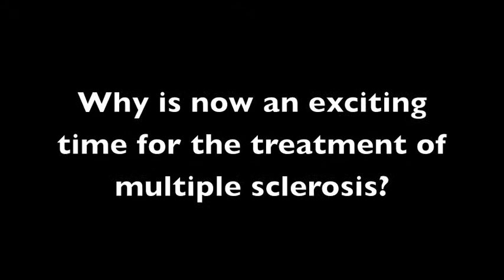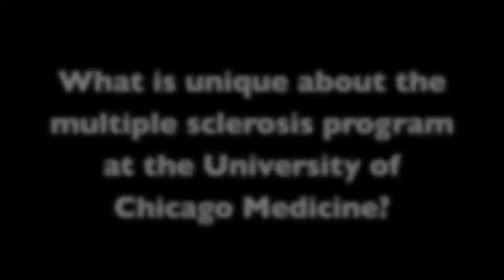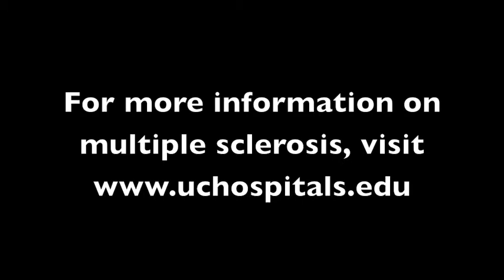Dr. Jacqueline Bernard on Multiple Sclerosis Treatment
Jacqueline Bernard, MD, assistant professor of neurology at the University of Chicago Medicine, talks about the current state of multiple sclerosis therapies, how doctors and patients decide which treatment is best for their disease, and what's unique about the multiple sclerosis clinic at the University of Chicago Medicine.